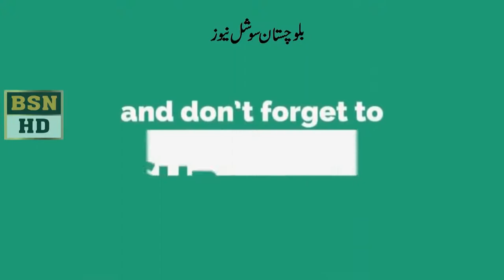Spoksman Govt Of Balochistan Liquat Shawani Media Talk